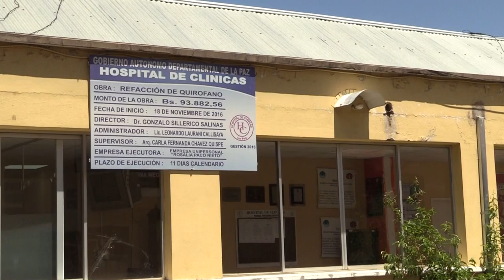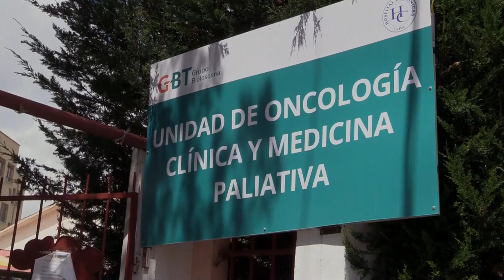Enfermos no pueden llegar a hospitales en Bolivia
Enfermos de cáncer sin fuerzas para caminar se ven impedidos por los bloqueos en calles y carreteras para llegar a los hospitales, donde la comida para el personal sanitario está racionada para que no falte a los pacientes.